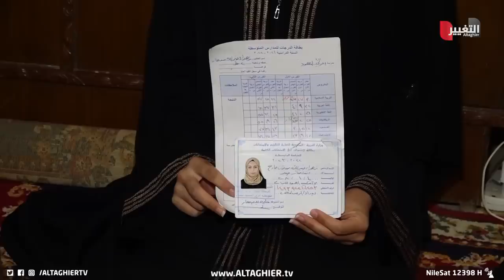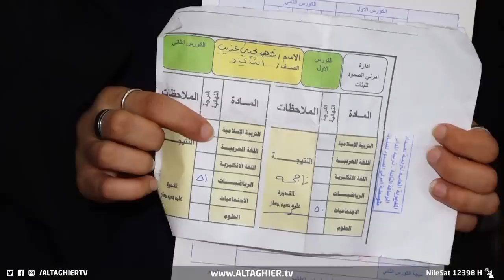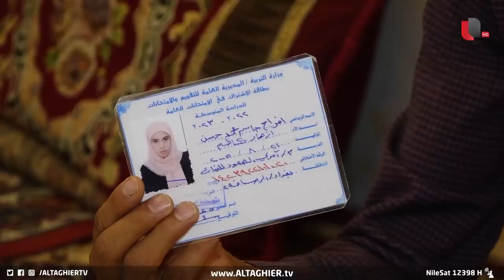لم تحدث في التاريخ وحدثت في العراق لطالبات في الثالث المتوسط ! | تقرير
مجموعة من الطالبات في الصف الثالث المتوسط بمدرسة حكومية بناحية النهروان ذهبن لاستلام النتيجة بعد اكمال السنة الدراسية تم اخبارهن بأنهن غير مسجلات في الصف الثالث وأنهن راسبات في الصف الثاني ومستمرات فيه، خبر ولد صدمة لدى الطالبات واولياء امورهن ما جعلهم يناشدون وزارة التربية لمتابعة قضيتهم.
موقع قناة التغيير الفضائية  الالكتروني